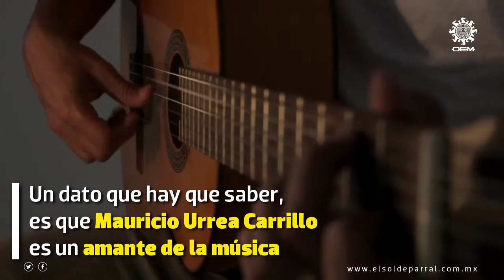Ordenación del obispo de Parral, Mauricio Urrea Carrillo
Hoy 19 de marzo, día de San José, santo patrono de la ciudad de Parral, se lleva a cabo la ordenación del lll obispo de la Diócesis de Parral, Mauricio Urrea Carrillo